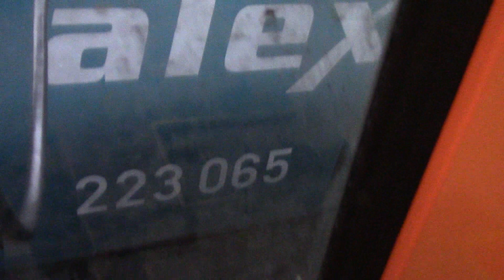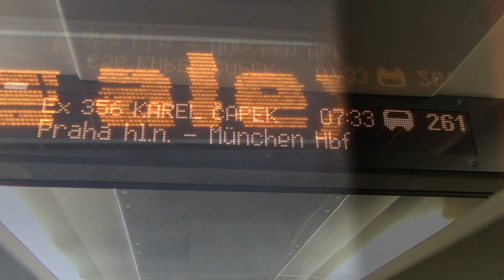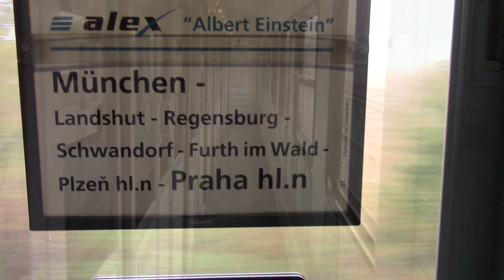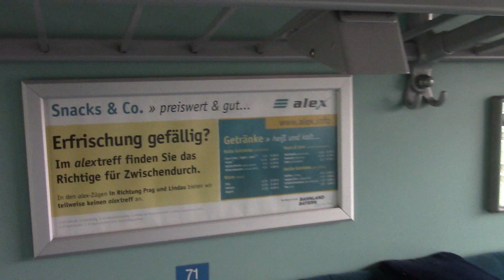Plzeň - Domažlice - Plzeň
Vlakem kolem Plzně. Alex Expres